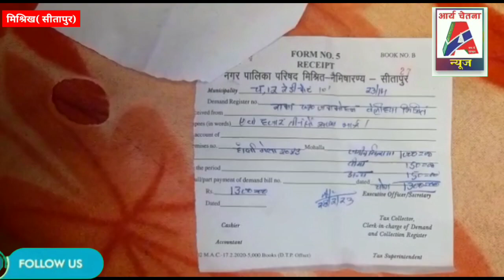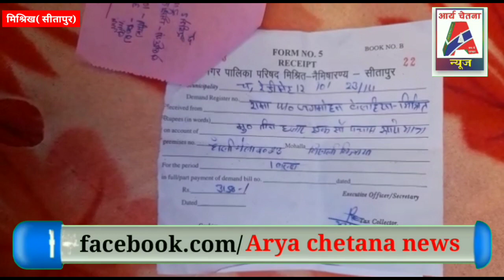मिश्रिख( सीतापुर)होली परिक्रमा मेला में मिश्रिख नगर पालिका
*ज्ञानेन्द्र मौर्य/ तहसील संवाददाता /मिश्रिख /सीतापुर*
मिश्रिख( सीतापुर)होली परिक्रमा मेला में मिश्रिख नगर पालिका द्वारा दुकानदारों को दुकानें लगाने के लिए जगह चिन्हित करके दी जाती है। और इस जगह का मिश्रिख नगर पालिका द्वारा परमिट रसीद काटकर पैसा लिया जाता है।इस मेले में दूर दूर से व्यापारी आकर के अपनी अपनी दुकानें लगाते है।वही जहां सरकार के द्वारा के होली मेले में आने वाले दुकानदारों को कोई समस्या न होने पाए उसके लिए अथक प्रयास में जुटी हुई है।वही दूसरी तरफ नगर पालिका मिश्रिख में तैनात परमिट बाबू चंदू और दुकानदारों के द्वारा मिलकर जमीन में हेर फेर किया जा रहा है।इस हेर फेर में नगर पालिका के अधिशासी अधिकारी का भी हांथ रहता है ऐसा स्थानीय दुकानदारों के द्वारा बताया जा रहा है।वही होली परिक्रमा मेले में लगभग 20 वर्षो से कपड़े की दुकान लगा रही रामा पत्नी स्व.जगमोहन ने मिश्रिख नगर पालिका के अधिशासी अधिकारी पर आरोप लगाते हुए बताया है की 20 वर्षो से उनको 10 फिट जगह का परमिट काटा गया है।जिसकी उनके पास रसीद है।उसके बावजूद उनको 2 फिट जगह दुकान लगाने के लिए दी गई है।अब सबसे बड़ा सवाल ये उठता है आखिर नगर पालिका के अधिकारी ने अब खुद 10 फिट जगह के पैसे की रसीद काटी है तो फिर 2 फिट जगह पीड़ित दुकानदार को दी बाकी जगह कहा गई।